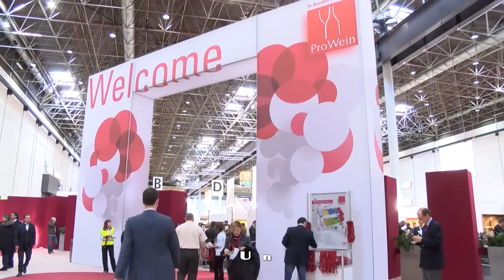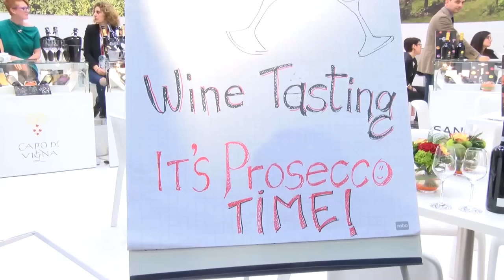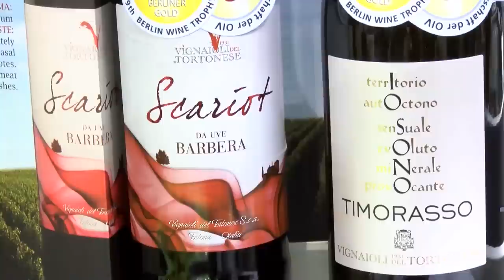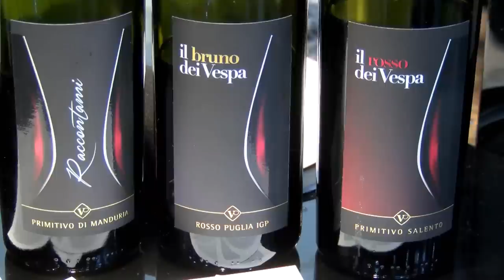GUSTO channel: Prowein 2015 Padiglione Italia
Padiglione Italia 21^ edizione di Prowein a Dusseldorf, fiera di riferimento per il mondo del vino, rivolta esclusivamente ai professionisti. 9 i padiglioni, di cui due dedicati all’Italia con 1.400 cantine italiane dei 5.500 espositori totali, il 22% in più del 2014